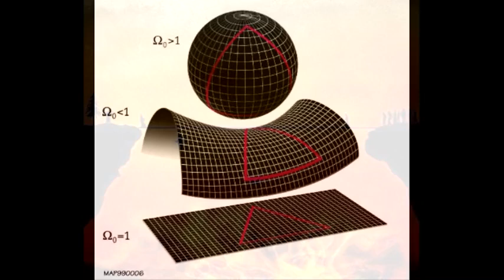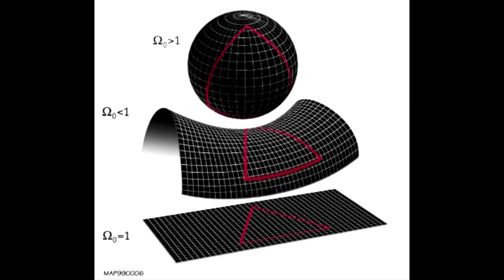54 - الجنة و النار - الرد على علي منصور كيالي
الجنة و النار - الرد على علي منصور كيالي
00:00
09:00
19:00